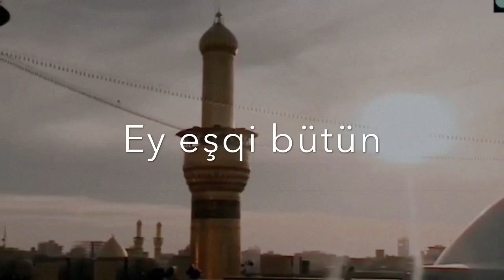Hadi Kazemi | Heydərin oğlu Heydərə bənzər